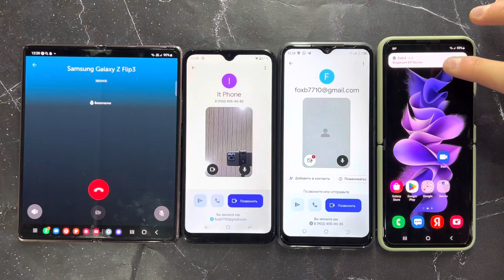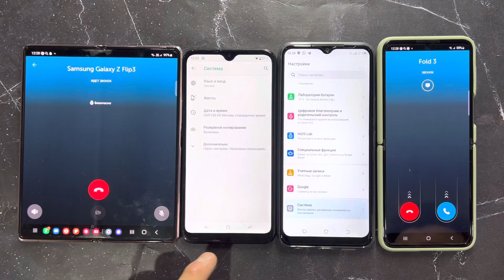BiP & Google Duo Group Incoming Calls Samsung Galaxy Fold Z Flip 3 Techno Spark Black Fox